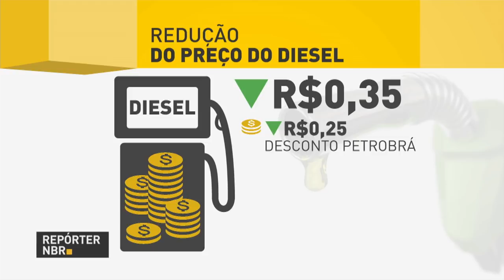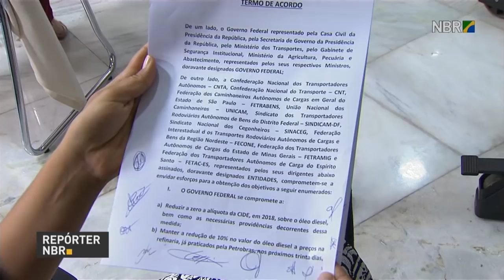BOLETIM REPÓRTER NBR 20h - 25 de maio de 2018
REPÓRTER NBR 20h - 25.05.18: presidente Michel Temer edita decreto de garantia de lei e da ordem em todo o país. E mais: Polícia Federal também está investigando a associação para a prática de crimes contra a organização do trabalho, a segurança dos meios de transporte e outros serviços públicos.